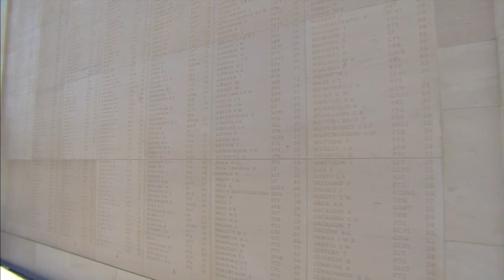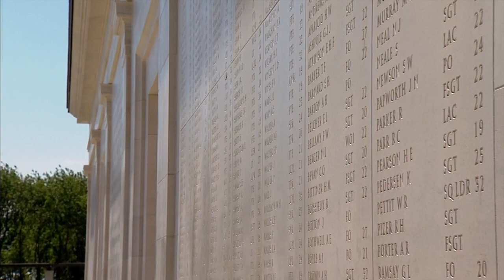British memorial opens in France to remember D-Day fallen | AFP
A memorial to almost 22,500 servicemen and women under British command killed during D-Day and subsequent battles was unveiled in northern France on Sunday, a tribute to their sacrifice seen as long overdue. The British Normandy Memorial, inscribed with the names of 22,442 men and women who lost their lives during the invasion of Nazi-occupied France in the summer of 1944, is situated on a hillside in the Normandy village of Ver-sur-Mer. Opened on the 77th anniversary of the landings, it overlooks Gold Beach, one of three beaches where British forces landed on the morning of June 6, 1944 to begin the liberation of Western Europe from Nazi occupation.